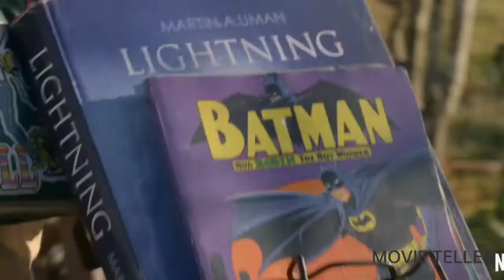Minnal Murali (2021) movie explanation | Malyalam in hindi movie summary | Netflix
Minnal Murali (2021) explanation | Malyalam movie summary | Netflix

About-

Netflix’s Minnal Murali, a Malayalam language film gifts Indians an admirable superhero who smoothly carves his way into everyone’s hearts. The action-packed comedy film is set in a remote village named Kurukkanmoola and follows an ambitious tailor manifesting superpowers after being struck by a lightning.

All Footage Images and Video Credit - Netflix
Director
Writers
Stars

Queries solved-